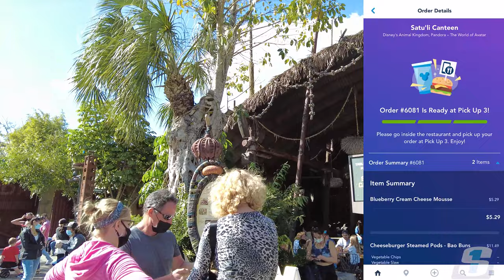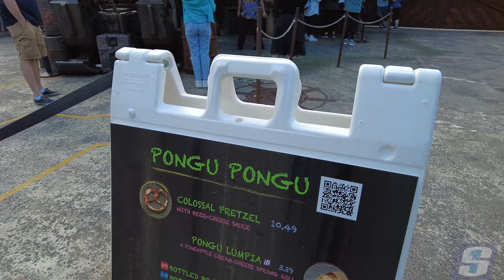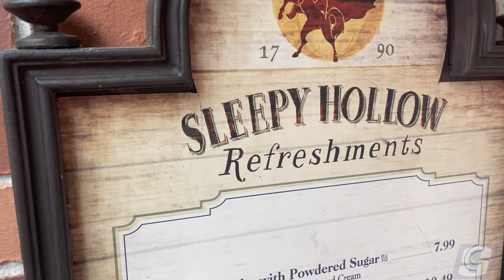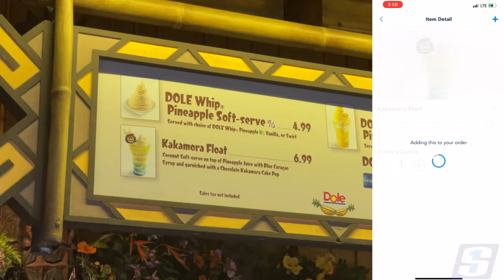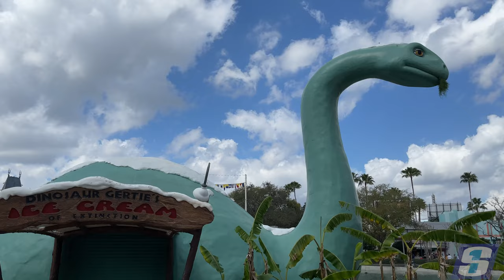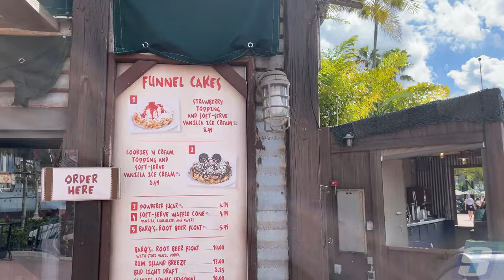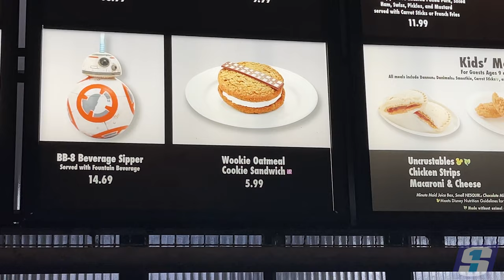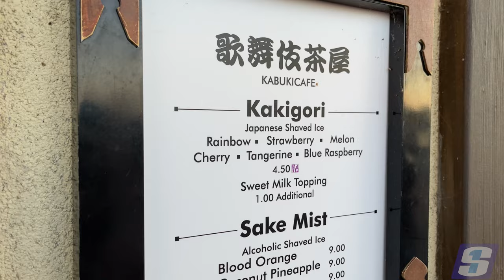Trying Disney Food and Snacks for the First Time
Trying Disney Snacks and food for the first time!!

What type of Disney Visitor are you when it comes to food?? Do you like to eat the same food and snacks over and over every time you go? That’s generally the type of Disney goer I am as a matter of fact! I love lots of different snacks and foods at Disney parks but there’s so much I’ve never tried before. That’s the point of this video! Trying some things I’ve never tried before as well as showing you, my friends, some of my favorite tried and true snacks!!

In this video, We visit all 4 parks and completely stuff ourselves, ha ha. Worth it?? I think so!! Will I do it again?? Oh yes!  Yes I will!! This was probably one of my favorite videos to make this far on this channel. It was very “full filling.” 😂😂

Leave in the comments what your favorite Disney Snack is! Bonus points if you suggest something I’ve never had. Who knows, maybe I’ll take your suggestion and make a video about it and give ya a shout out!!!